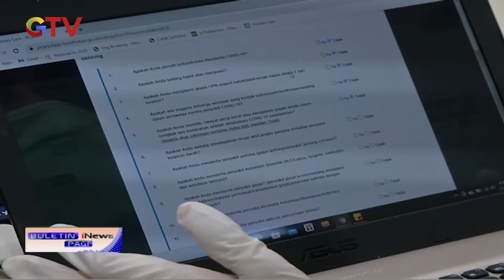Antrean Membludak, Pedagang Penerima Vaksin COVID-19 di Pasar Tanah Abang Dibubarkan - BIP 24/02